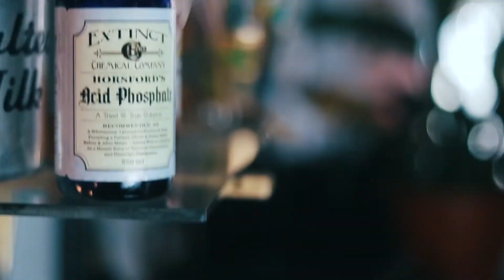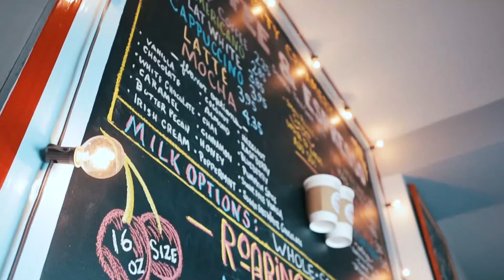Soda Fountain Selections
Davis demonstrates the Strawberry Phosphate, Frosted Banana, and the Experimental Orange 🍓🍌🍊